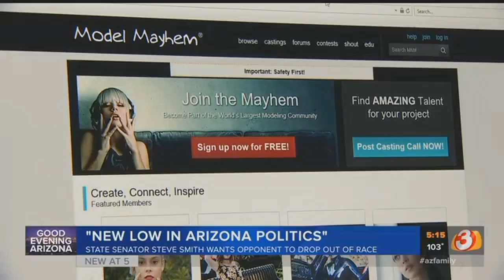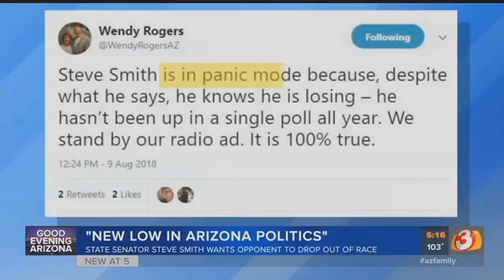VIDEO: Candidate calls for opponent's withdrawl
ᐸpᐳA candidate&nbsp;in Arizona's 'First Congressional District' is calling on his primary opponent to drop out of the race. Dennis Welch explains why&nbsp;Steve Smith says his opponent has reached a new low.ᐸbr /ᐳ&nbsp;ᐸ/pᐳ